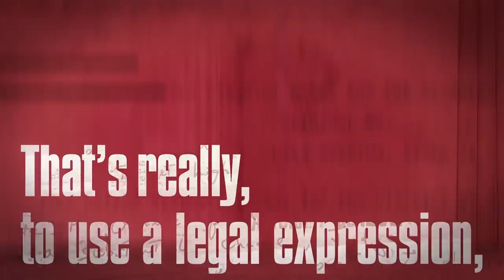Subscribe To Bag Man, Rachel Maddow’s First Original Podcast | MSNBC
Is it possible for an American Vice President to carry out a criminal enterprise inside the White House and have nobody remember? To have one of the most brazen political bribery scandals in American history play out before the country while nobody’s paying attention? In her first original podcast, MSNBC’s Rachel Maddow goes back 45 years to dig into a story that got overshadowed in its day.